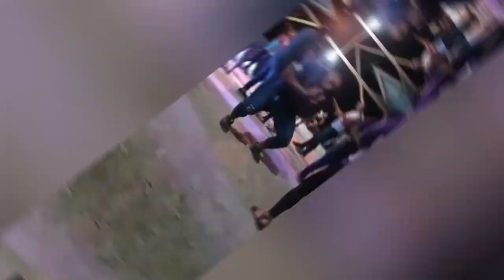MIX AMAZÓNICO VOL. 3 (Dj-omar) TAISHA-ECUADOR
MIX AMAZÓNICO VOL.3 (Dj-omar)
TAISHA-ECUADOR

Descarga directa

les comparto este mix amazonico con las mejores canciones de nuestros hermanos shuar del cantón Taisha.

Dj-Omar el incomparable
TAISHA-ECUADOR